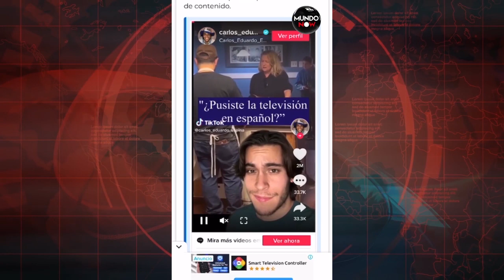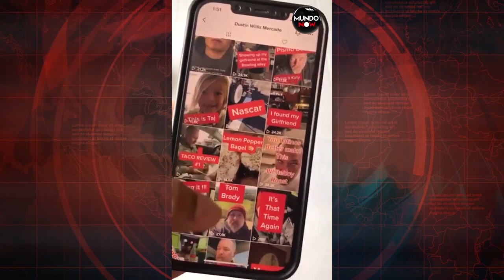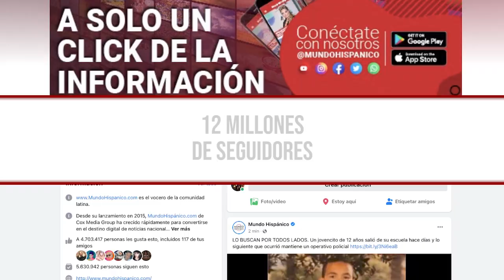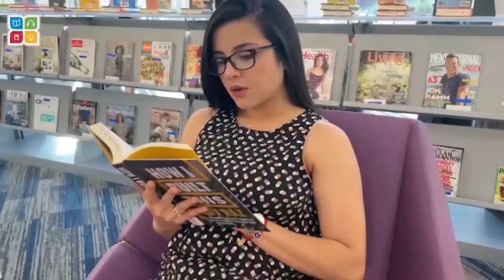'GRINGO' DEFIENDE TRABAJADORES MEXICANOS | MundoNow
'GRINGO' DEFIENDE TRABAJADORES MEXICANOS
En los últimos días varios vídeos han rodado en redes sobre ataques a inmigrantes y hasta los insultos de una estadounidense furiosa porque tenían puesto televisión en español en una pizzería, pero el caso de Dustin Wilis es todo lo contrario, se ha dedicado en mostrar su amor a los mexicanos e incluso se define como un “gringo” que defiende a mexicanos trabajadores del campo.

Wilis han creado una cuenta de TikTok para mostrar su amor por la cultura mexicana y lo importante que son los inmigrantes para la economía en Estados Unidos. En su videos que tienen millones de vistas, asegura que sin los mexicanos el país no funcionaría bien porque son ellos los que hacen el trabajo duro.